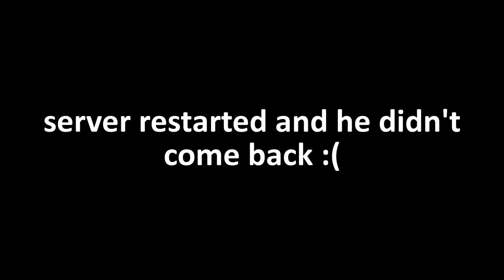i Made New LEVEL 3 MECH BUTLER SET on GrowTopia!! (NEW CHEAP SET) OMG!!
I made the most pro Set Challenge on Growtopia with NEW Mech Butler and more!